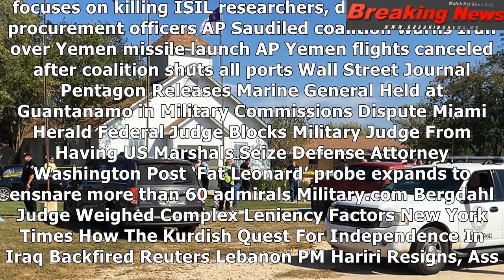Texas church attacker had been booted from the air force